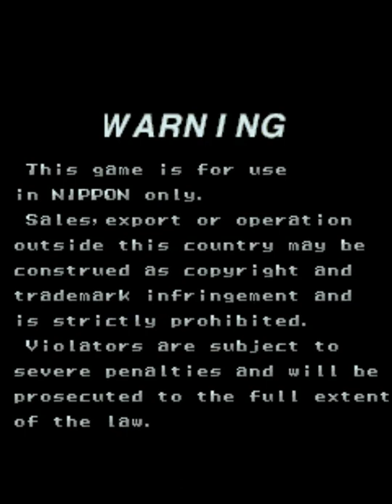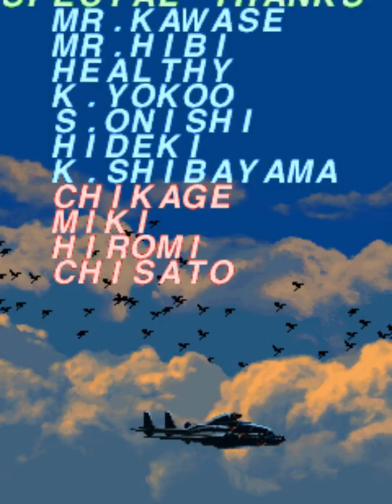Battle Garegga (Arcade) - 1CC (Grass Hopper)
Played on MAME 0.217

Time for Raizing's most famous game, which would quickly become one of the most influential shoot em' ups out there, if you are even remotely into the genre you have heard about Garegga many times.

You can check this page for more info it's certainly better than annoying 5000 characters description limit:

I decided to pick Grass Hopper since it has piercing shot once you reach shot level 4. Piercing shot is about as much power as you can have in this game it melts everything. The shot is really narrow however, and mixed with slow speed it's by far the biggest weakness it has, losing options after dying can put you in very ugly situations. A lot of people play Wild Snail because piercing shot + you don't need shot level 4 but I didn't vibe with its speed.

There's a little secret with ship selection in that you can play a variant depending on what button you press:
A button: Default. No changes.
B button: Faster speed.
C button: Smaller hitbox.
A+B+C (or wait for the screen to time up): Faster speed+smaller hitbox.
I used B variant since the default speed is kinda bad, and I didn't feel small hitbox made that much of a difference, what can I say the blue color scheme is super cool.

Generally speaking, Garegga doesn't play much like other shoot em' ups due to the rank system where all the mechanics tie into. Rank can only be decreased by dying and it influences almost everything in the game, notably enemy health and fire rate. On the other hand virtually anything you do increases rank making it easy for difficulty to rise fast if not paying attention. I won't go over every single rank detail though because their consequences aren't equal.

Garegga defaults to 8,6hz autofire frequency and shooting at a higher rate for a bit saves that frequency. Autofire frequency increases the "frame rank" that determines how fast rank rises, making it singlehandedly the biggest factor in rank increase as once it's done you can't go back. Grass Hopper's piercing shot can compensate for playing with 8,6hz almost the entire run but I found 10hz to be more comfortable, I bump it to 12hz in stage 6 and 15hz for the boss there.

For shot ideally you want to level up by picking big powerup items instead of small ones. In my case I get to level 3 via small shot powerups to reach level 4 a little quicker (stage 2), if I can't grab the big powerup after dying to the first boss then that's ok. By pressing the C button options can change to a variety of useful formations (except the rotating one). Most of the game 2 options handle things just fine there's not really a reason to go above 3.

A Raizing staple starting from this game is bomb fragments. You can bomb as long as you have even a single fragment but its duration will be extremely short, 40 fragments equal a full bomb. Also, bombs aren't instant screen clear like other shmups nor do they give a ton of i-frames. Several portions of the scenery can be destroyed with a bomb to reveal medals. With this in mind, it's better to save bombs to uncover medals for easy scoring (assuming the value is maxed).

You need to keep rank low before Stage 6 since dying there isn't a very bright idea, as the last two bosses can do extremely scary shit (that you barely see here as I got crazy lucky with them lol).

This is certainly a big infodump but just keeping a few concepts in mind and playing it's a lot easier to understand, and honestly half the fun in Garegga comes from figuring out what works best for you.

This was pretty close to what an ideal run of mine would've looked so might as well talk about it:
Stage 1: leave with 400k, die at the boss.
Stage 2: bomb birds, die at the boss for the railway.
Stage 3: not much going on here just try to die before the extend midboss. I broke the medal chain in a dumb way. Honestly stage 3 bores me to death until I make mistakes like these and have to start playing seriously again.
Stage 4: Normally at 11:03 I'd die to bomb the shacks + get rid of the orange tanks on the right. Because my medal chain wasn't maxed I didn't want to die but it happened anyway, then die in the green tanks for full bombs.
Stage 5: don't die and don't break medals. I bomb two carriers near the start because my bomb fragments were about to cap.
Stage 6: get homing options asap and bomb whatever looks dangerous. I had a unintended death near the start because my brain thought I should make up for the stage 3 chain break by trying to keep the medal chain, this quickly backfired lol. Afterwards there was the big 'oh shit' moment in the run as I fucked up my homing setup and had to resort to a backup plan I didn't think it would work.
Stage 7: I got ridiculously lucky with the last 2 bosses.